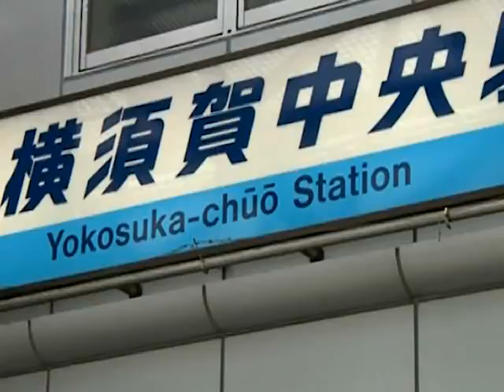Train Pass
Train passes can make taking public transportation like taking a train, bus, or taxi easier while traveling in Japan.